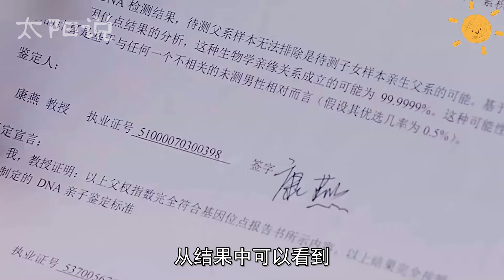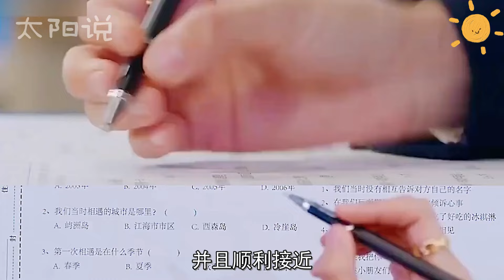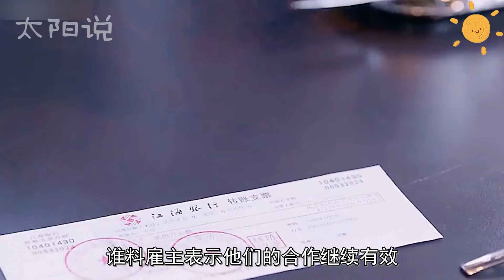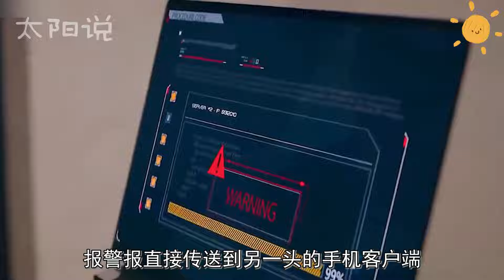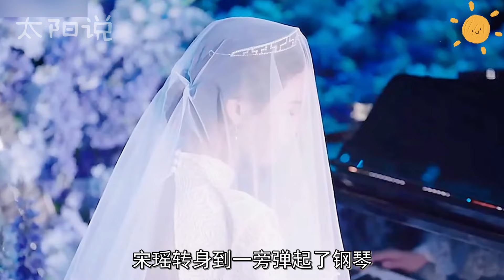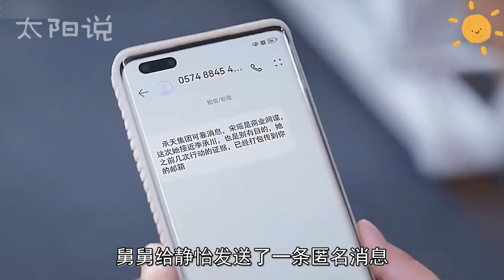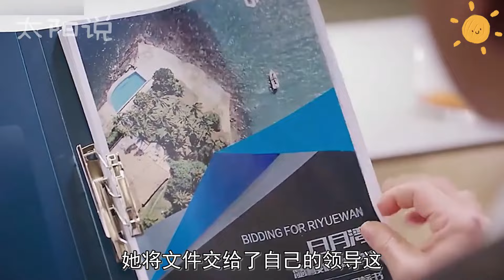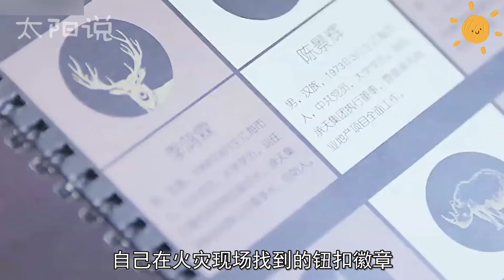2024神經瑪麗蘇甜寵劇！電眼妲己X騙子總裁，高甜又搞笑！張予曦變盜心賊，在線散發魅力！一口氣看完《猜猜我是誰》！#《猜猜我是誰》張予曦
2024神經瑪麗蘇甜寵劇！電眼妲己X騙子總裁，高甜又搞笑！張予曦變盜心賊，在線散發魅力！一口氣看完《猜猜我是誰》！
#《猜猜我是誰》張予曦 王子奇 柯乃予 韓東霖 王家茵 劉哲琿 王千果 莫小奇 鄭玉 賀鵬 楊超然 李京沐 江鵬 劉潺#